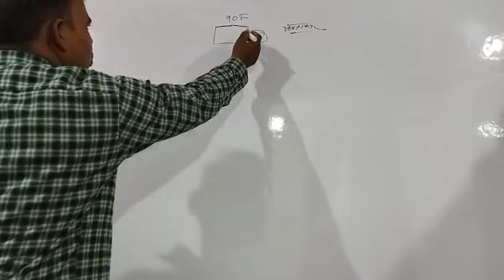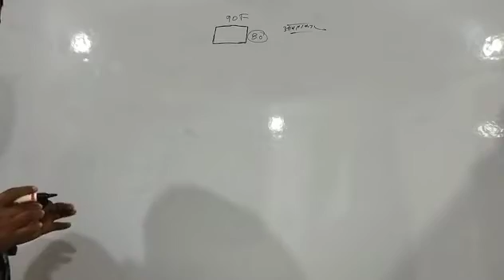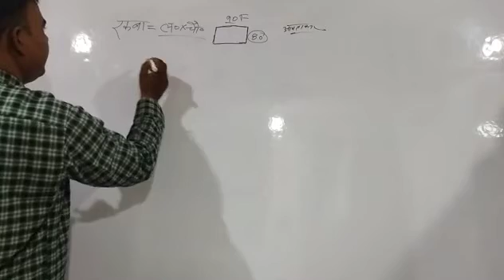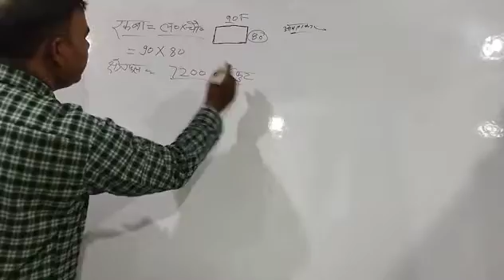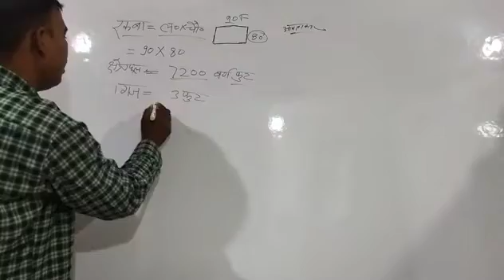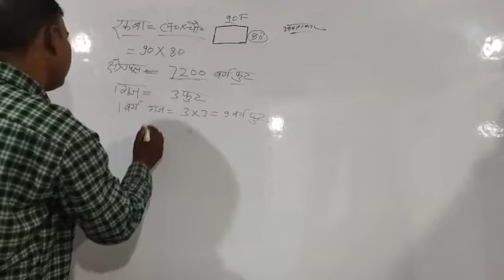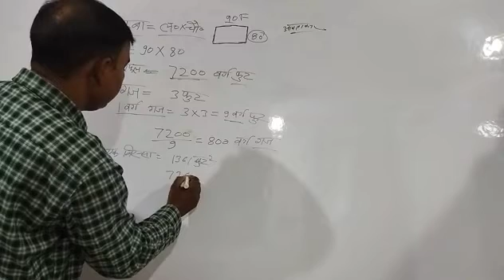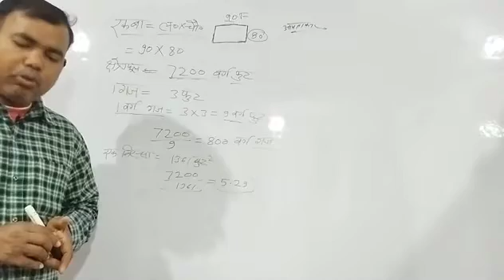फुट को बिस्सा और गज में कैसे बदलेंगे। foot ko bissa aur Gaj Mein Kaise badlenge।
video mein bataya gaya hai ki aaytakar Khet ko kaise Marenge।
foot ko Gaj Mein Kaise badlenge।
foot ko Vishva mein badalna sikhen।